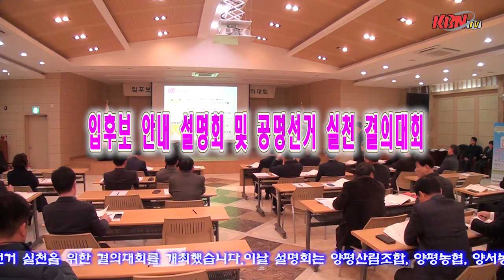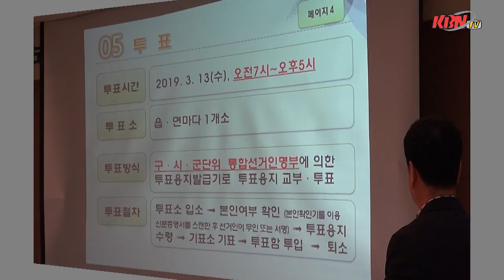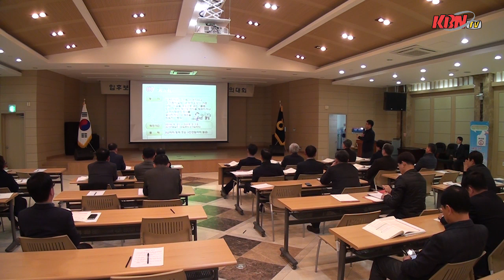양평선관위, 제2회 전국동시조합장선거 입후보 공명선거 실천 결의대회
양평군선거관리위원회는 지난 1월23일 양평농협 경제사업본부 에서 제2회 전국동시조합장선거와 관련하여 입후보안내 설명회 개최 및 공명선거 실천을 위한 결의대회를 개최했다.

이날 설명회는 양평산림조합, 양평농협, 양서농협, 용문농협, 지평농협, 청운농협, 양동농협, 개군농협, 양평축협 조합장 선거의 입후보자 및 관계자 그리고 농협중앙회양평군지부장이 참석해 공명선거 실천 결의문을 서명·낭독 했다.

또한 이들은 이번 선거를 공명·정책선거로 치르겠다는 의지를 표명했으며, 이후 후보자등록사무 및 선거운동에 관한 사항과 선거기간 중 제한･금지되는 사례 등을 자세히 안내했다.

양평군선거관리위원회는 이번 조합장 선거의 모든 후보자들이 연고주의 등 관행에 의존하는 선거풍토를 지양하고 법을 준수하며, 후보자가 정책으로 경쟁하고 그 결과에 깨끗이 승복하는 선거문화를 정착시키기 위해 최선을 다해 줄 것을 당부했으며, 참석한 후보들의 건승을 기원했다.

김동선 기자